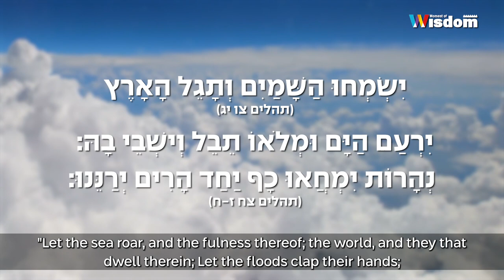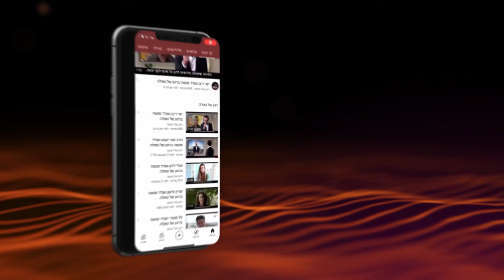From the Salt Sea to the Garden of Eden | Rabbi Shmuel Eliyahu | Parashat [Torah portion] Masa'i